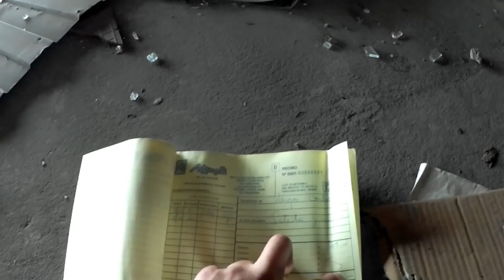Encuentro CAJA FUERTE en SHOPPING ABANDONADO - Exploración urbana Free Style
muy buenas amigos hoy les traigo una exploración urbana al estilo libre...en esta oportunidad exploramos un Shopping Abandonado pero para nuestra sorpresa adentro del mismo encontramos una caja fuerte. la verdad muy increíble, es la primera vez que encuentro una y tan grande...
todo empezó cuando salimos andar en bici MTB y con la esperanza de encontrar algún abandono después de barios kilómetros de pedalear nos topamos con esta gran edificación de por lo menos 6 o 7 pisos..
les quiero dar las bienvenida a toda la gente que se fue sumando a esta gran familia. gracias por todos los comentario buena onda que recibo a diario...
muchas bendiciones a todos y que disfrute de esta exploración.